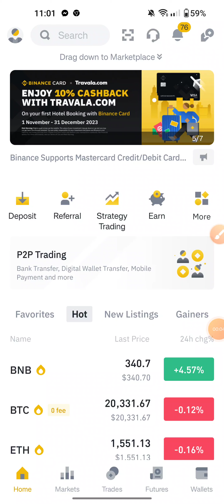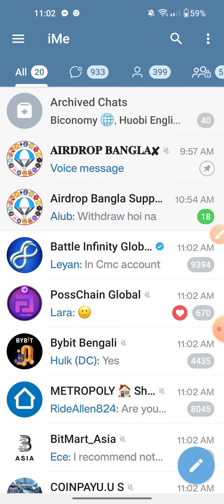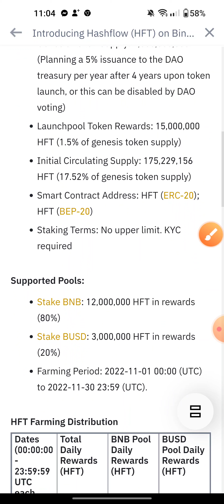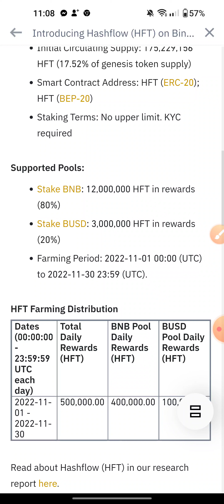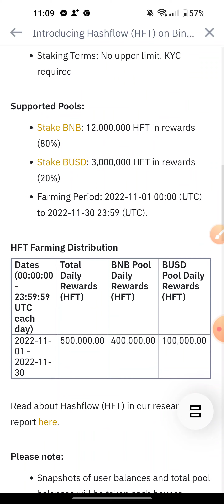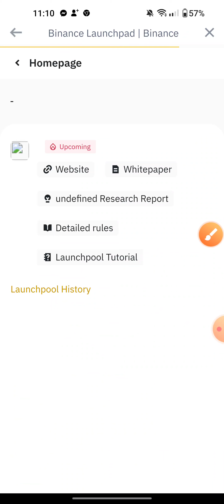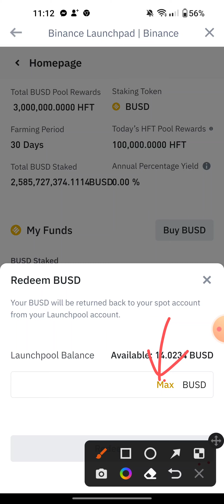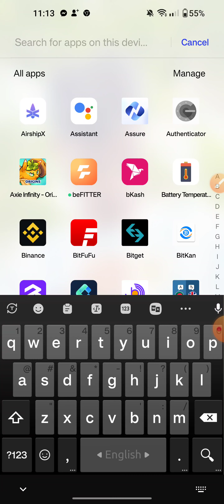Binance 5-10$ কোপ🫣 Binance HFT Coin Lunchpool offer | today binance new offer | earn star bangla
binance HFT Coin Lunchpool event | binance new offer | earn star bangla |

✨Ceo & Creator
✔️Zahid Hasan

📲Promot Project or Site.. Teligram: @Zahides